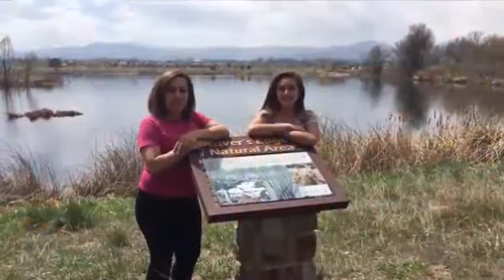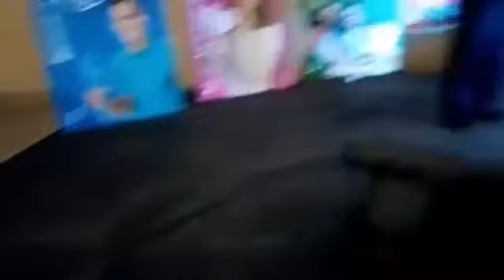Unidos en Oración Mexicali 26/V/18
Unidos en Oración Mexicali, un programa de televisión de corte cristiano, producido, dirigido y conducido por Marcos Uribe de Unidos en Oración TV y transmitido por Calafia TV de Mutual Periodismo de Baja California, AC.
No.180526